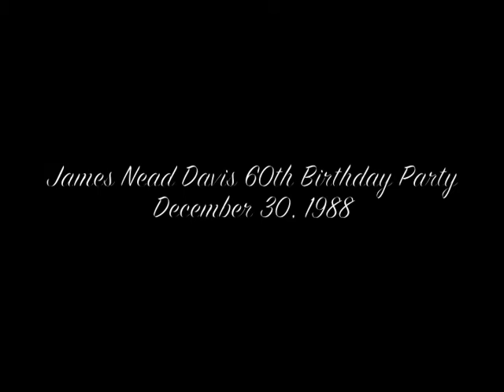James Nead Davis 60th Birthday Party.m4v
Highlights from my Papa's 60th birthday party.